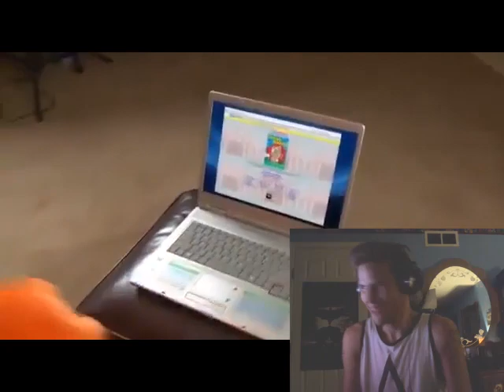Let's Watch: Cool Cat Saves The Kids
Here's hoping I don't get a strike! The review will come soon!

(UPDATE) Hey guys, the full review is up so if you wanna check it out, here's the link to it

To stay up to date with all my content, be sure to check out my Facebook